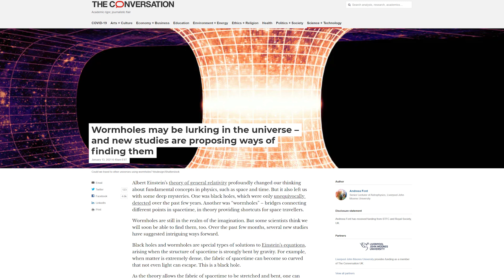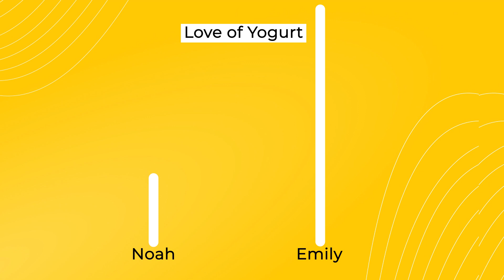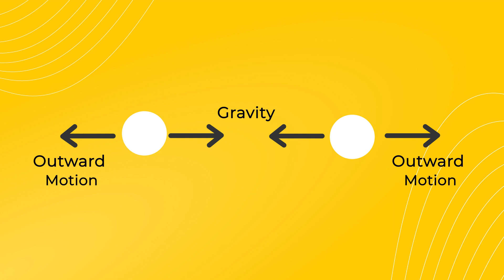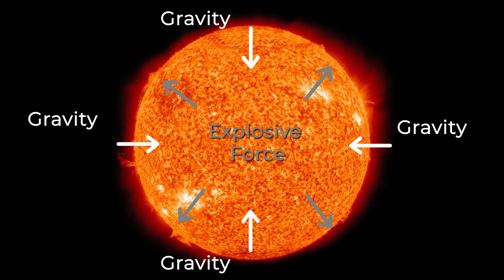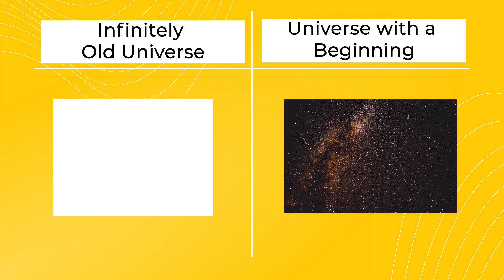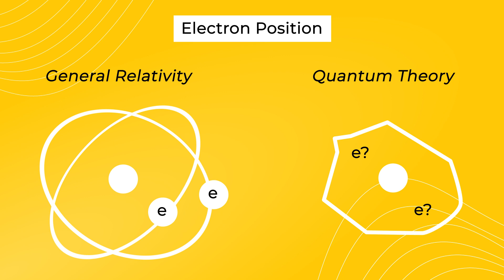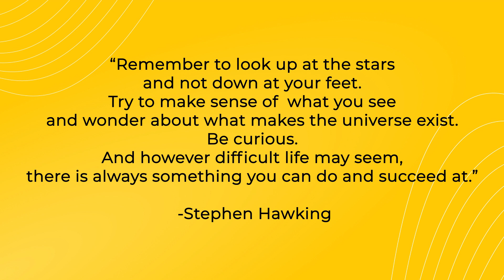A Brief History of Time | 10-Minute Book Summary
Shortform makes the world’s best guides to non-fiction books. To learn more about A Brief History of Time and hundreds of other important titles, go to:

How did the universe begin, and how will it end? In A Brief History of Time, Stephen Hawking explains what we know, how we know it, and why we’re still wondering.

0:00 Intro
1:36 The Grand Unified Theory
3:10 General Relativity
3:42 Motion Is Relative
4:40 Space Is Relative
6:47 The Fabric of Space-Time
7:04 Universal Gravitation
7:50 Black Holes
8:48 The Big Bang
10:20 Quantum Theory
12:06 Heisenberg Uncertainty Principle
12:54 Where Does Quantum Theory Lead?
13:57 The Beginning and the End
15:23 Conclusion